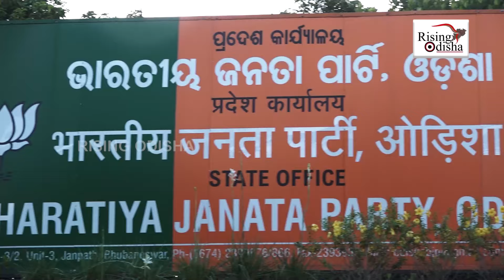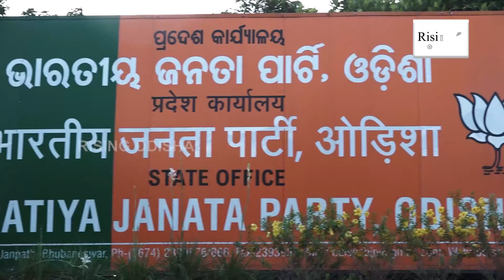BJP Resorting to Hooliganism, Threatening Women: BJD Delegation Team Meets Chief Electoral Officer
BJD Delegation Team Meets Chief Electoral Officer Accusing BJP's Hooliganism.